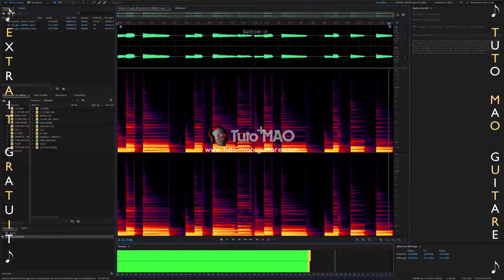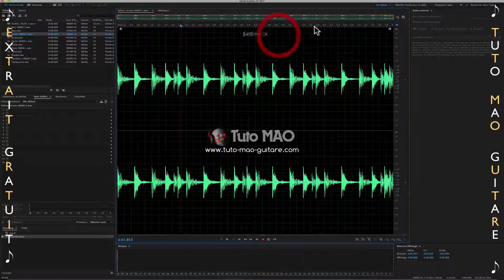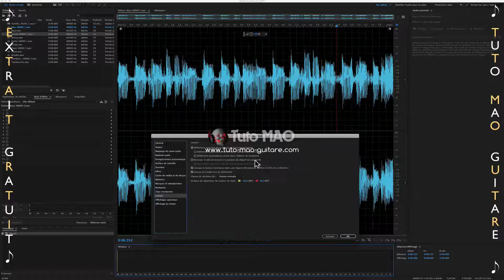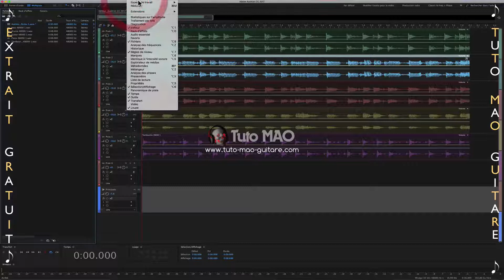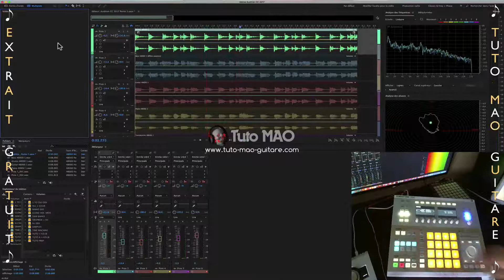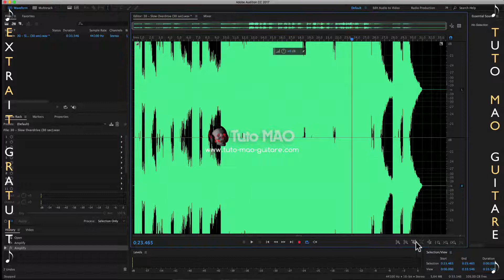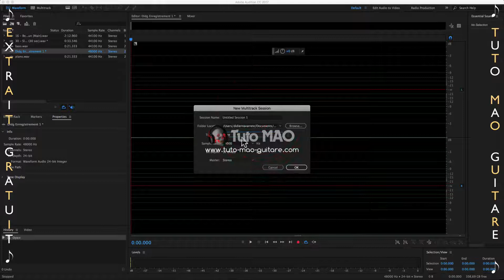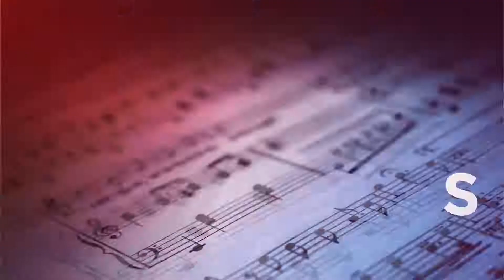Audition CC 2017 ADOBE [TUTO MAO GUITARE]